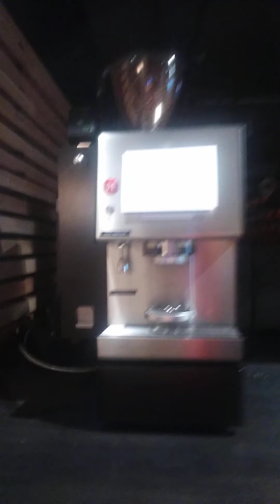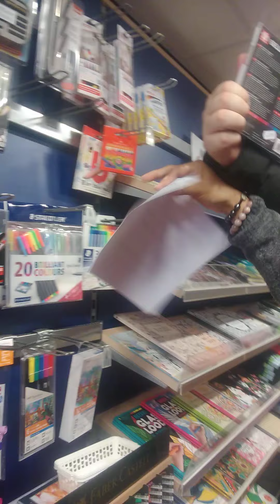Free Dutch lesson in Kerkrade Bibliotheek (Library)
Bibliotheek means the Library and they have Dutch lesson here for free you can read books here but you have to be a member if you want to borrow some books to go.